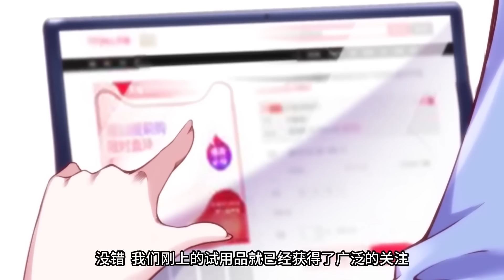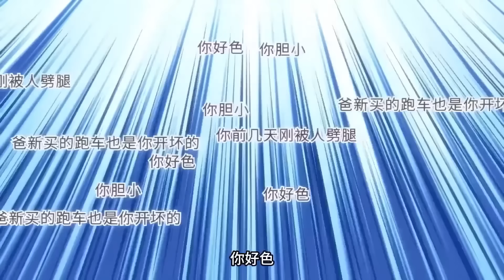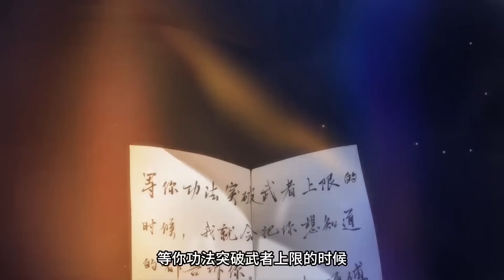【Eng Sub】被当废物的战神女婿，却娶了阳城第一美人，结婚两年连老婆的手都没碰过，如今一飞冲天逆袭，御姐小姨子都受不了！一口气看完《第一龙婿》第1-44集#都市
【故事簡介】
父母失踪的秦立，在得到神秘老人的秘传功法后，开始了十年缄口修炼。与楚清音结婚后，二人尝尽人间冷暖，十年功成后，秦立开始逆袭之路！